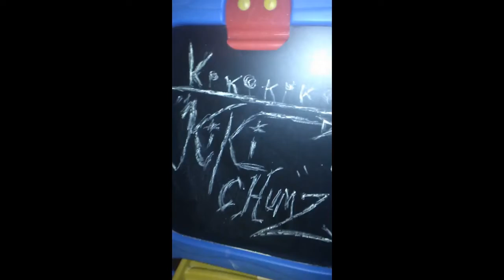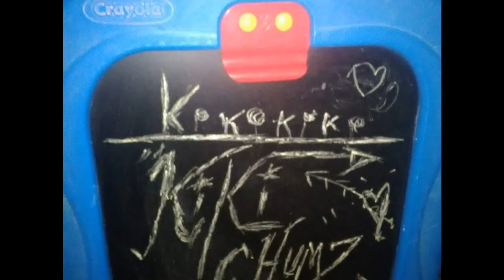Ki Ki Chumz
Tasty 😋 and fictional. Yummy too my tummy as a foodie expert might say to you .A great breakfast special! Signing off Mr. Howze.